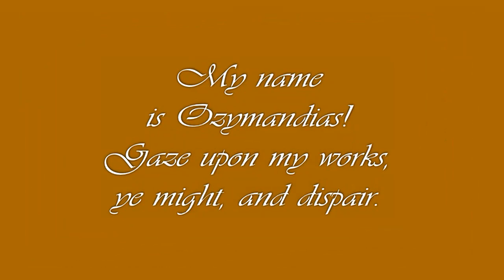The Long Woman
sculpture still in progress